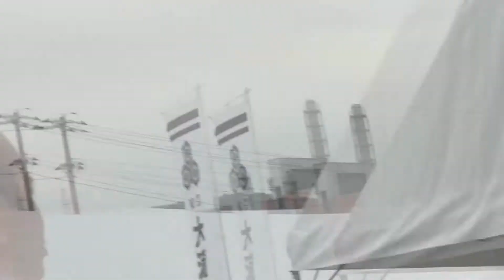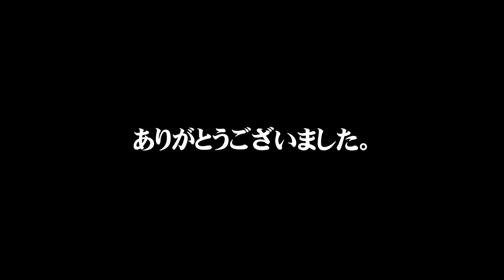2018年 大瀧太鼓 ダイセル大竹工場 植樹祭 いのちの森づくり